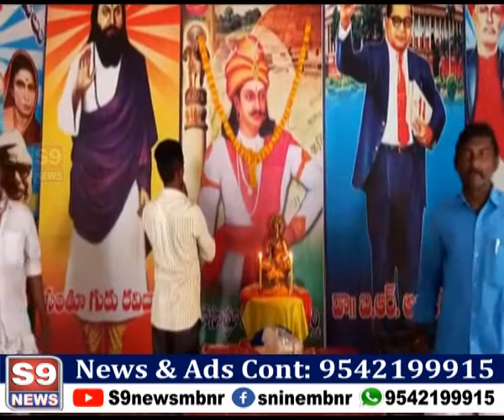S9 NEWS MBNR పాత పాలమూరు లో ఎమ్మార్పీఎస్ ఆధ్వర్యంలో ఘనంగా అశోక్ చక్రవర్తి విజయదశమి